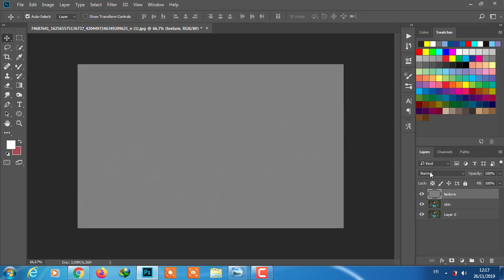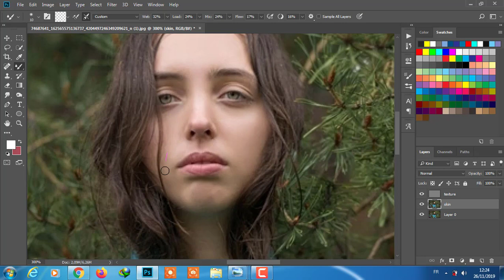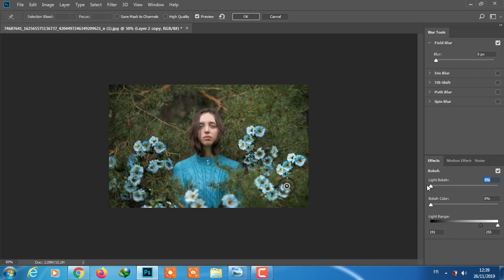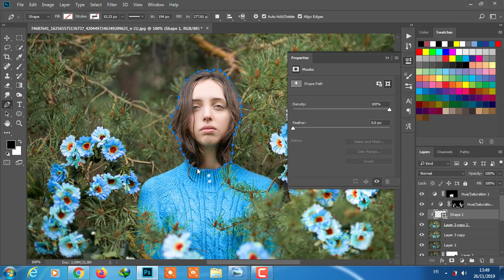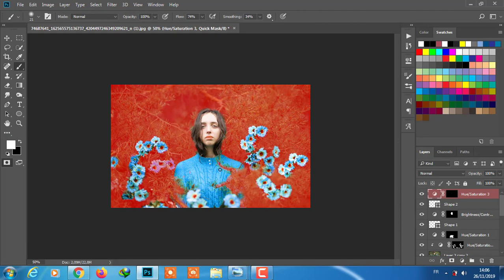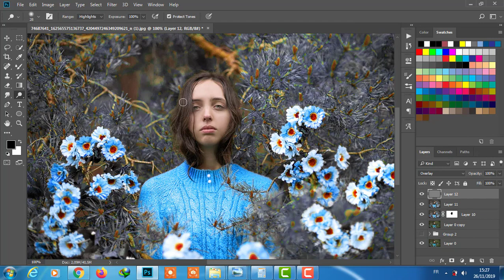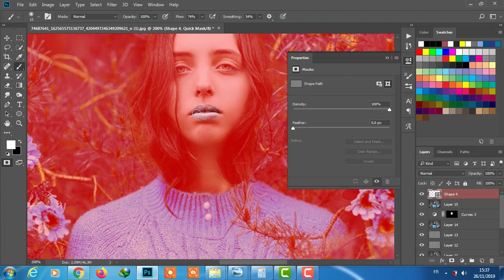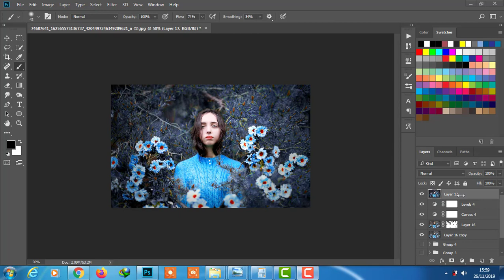How to edit like Ronny Garcia,Photoshop tutorial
Thanks for supporting my channel,hope you enjoy it

How to edite like Ronny Garcia,Photoshop editing
stillsincolor
calop
tutorials

photoshop tutorials
how to edite like calop
pixart
ps